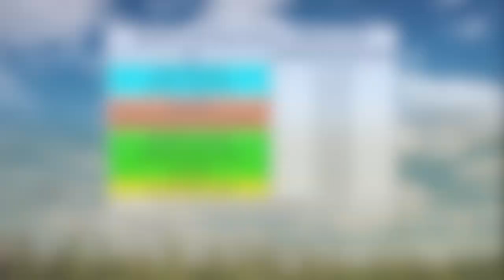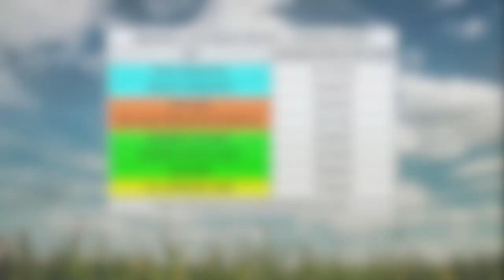Johnson County, Nebraska | 2023 Land Market Report | Land Brokers, Inc.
Established in 1980, Land Brokers is a trusted farm, ranch, and land real estate company. With a legacy of success, we specialize in real estate sales, online auctions, property acquisitions, and 1031 exchanges. We are committed to delivering effective marketing strategies and providing an excellent service experience.

Land Brokers, Inc.

Omaha Office:
607 Pinnacle Drive Suite F
Papillion, NE 68046

Source:
2023 Nebraska Farm Real Estate Market Highlights 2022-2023
Agricultural Economics Department | Jim Jansen & Jeffrey Stokes

Agricultural land values and rental rates for this publication were obtained by surveying expert panel members in Nebraska's agricultural land and rental markets. The panel member's validity relies on their expertise and accuracy, and the authors do not guarantee their qualifications or the reliability of their responses. While survey responses were examined to eliminate erroneous data, further effort was needed to verify or corroborate the data independently.

Physical attributes such as location, soil type, topography, or depth of water may affect the value of a given real property, causing the weight to deviate substantially from what may be considered normal for the area. Also, local market forces, such as the competitive nature of an area, and local government policies, such as restrictions on water use, can impact agricultural land values or rental rates greatly.

Due to the inherent limitations of this survey, some of which are listed above, information in this report should not be used to set a specific rental rate or value for a particular parcel of real property for sale or property taxes, security for a loan, and other related legal matters.

Key Terms:
Johnson County
Cook
Crab Orchard
Elk Creek
Sterling
Tecumseh
Johnson County NE
Cook NE
Crab Orchard NE
Elk Creek NE
Sterling NE
Tecumseh NE
Johnson County Nebraska
Cook Nebraska
Crab Orchard Nebraska
Elk Creek Nebraska
Sterling Nebraska
Tecumseh Nebraska
Johnson County Land
Cook Land
Crab Orchard Land
Elk Creek Land
Sterling Land
Tecumseh Land
Johnson County Farm
Cook Farm
Crab Orchard Farm
Elk Creek Farm
Sterling Farm
Tecumseh Farm
Sell My Farm In Johnson County
Sell My Land In Johnson County
Buy A Farm In Johnson County
Buy Land In Johnson County
Land Brokers
Land Brokers, Inc.
Land Brokers NE
Land Brokers Nebraska
Nebraska Land Brokers
Nebraska Ranch
Nebraska Farm
Nebraska Ranches
Nebraska Farms
Nebraska Land
Nebraska Farm and Ranch
Nebraska Agricultural Land
Sell My Farm In Nebraska
Sell My Ranch In Nebraska
Buy A Farm In Nebraska
Buy A Ranch In Nebraska